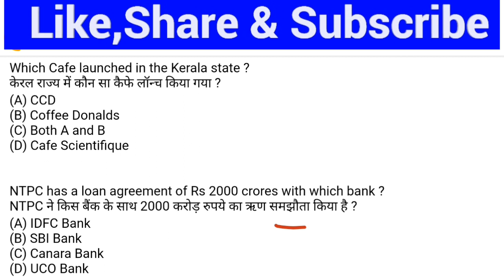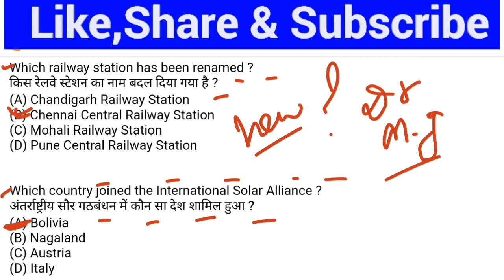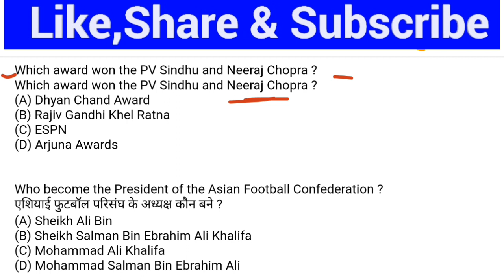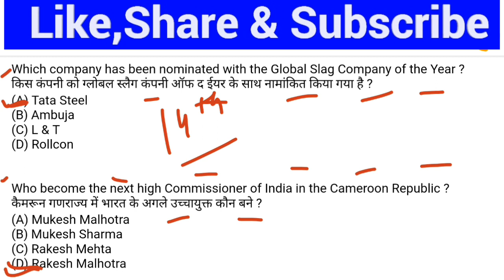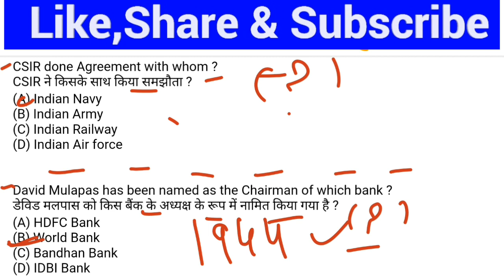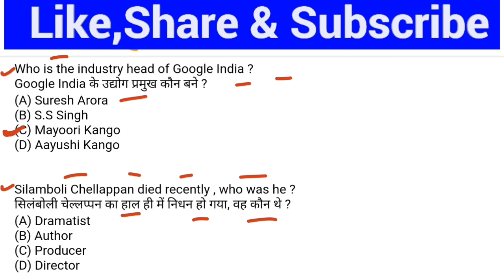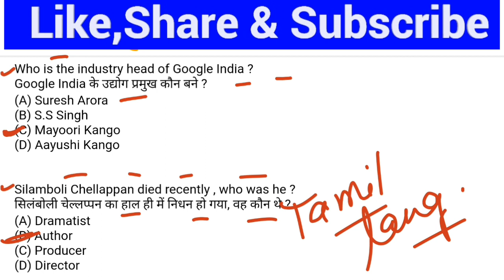10 April 2019 Current Affairs|Hindi,English|Daily Current affairs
Govt Jobs Best Study Material 👇

1.

2.

3. Punjab Patwari Agriculture(Top 500 MCQ)

4. Best Punjab GK Book for all Punjab Govt Exams-Pdf

 6. India GK(1000+ Mcqs)-Specially for Govt Exams-